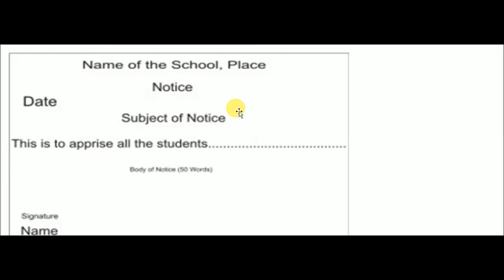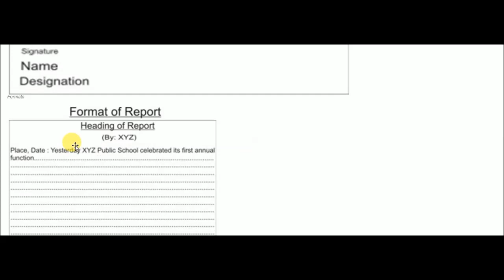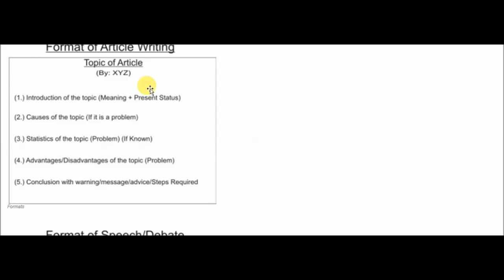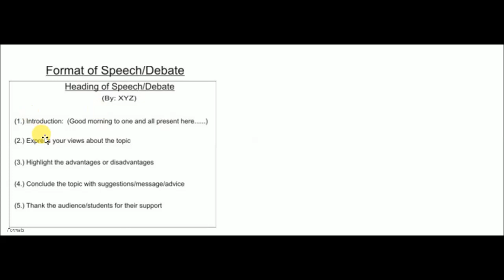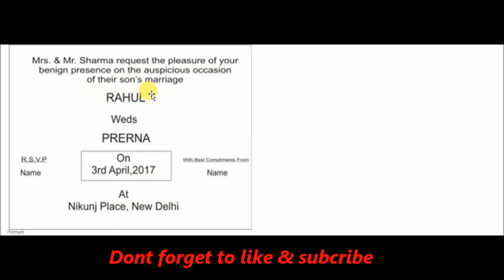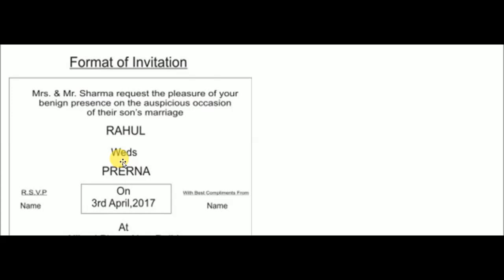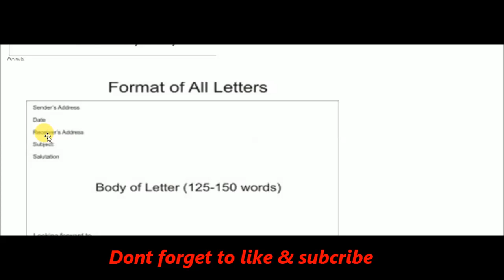Format of invitation/replies,notice,report,letter,article,speech/debate according to cbse pattern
Format of invitation/replies,notice,report,letter,article,speech/debate according to cbse pattern quick & easy in hindi by Ravi kaushik